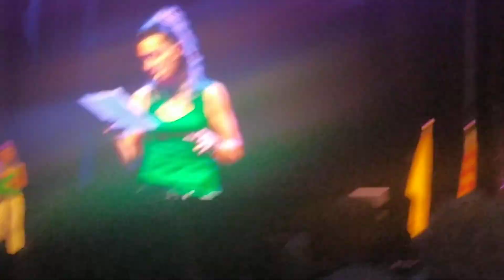fiesta major la granada